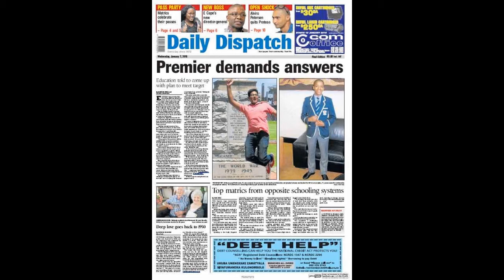Top matrics from opposite schooling systems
Two Eastern Cape matriculants from opposite ends of the schooling spectrum have been named South Africa’s top maths and science performers.

Selbornian Rohin Jain received a first place award while Luvo Luzipho from Cofimvaba clinched second place.